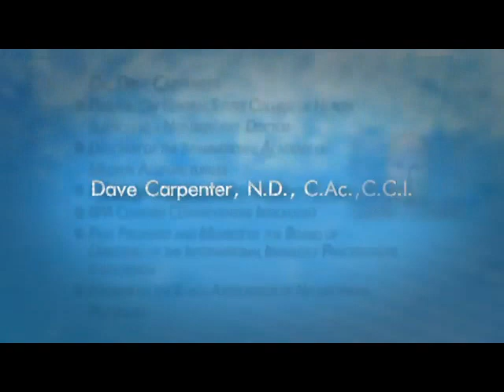Dr. Dave Carpenter Talks and Kangen Water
Dr. Dave Carpenter talks about his experience with water ionizers and him finding the best one that worked for him.